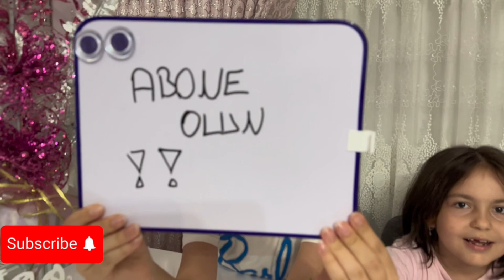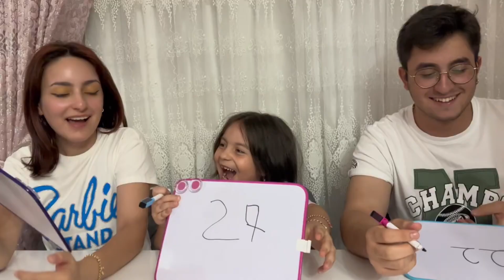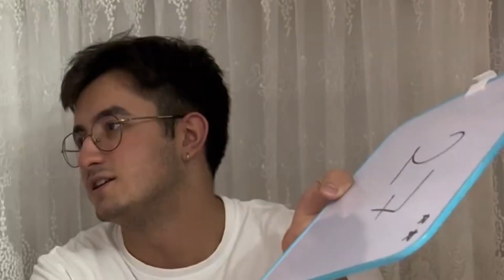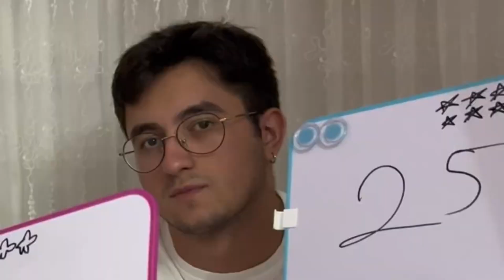TİKTOK FENOMENLERİNİN YAŞINI TAHMİN ETTİK ?! ماما جابت بيبي - جنى مقداد | طيور الجنة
Tiktok fenomenlerinin yaşını tahmin ettik ?! ماما جابت بيبي - جنى مقداد | طيور الجنة

Takip ederseniz seviniriz 😊🩷